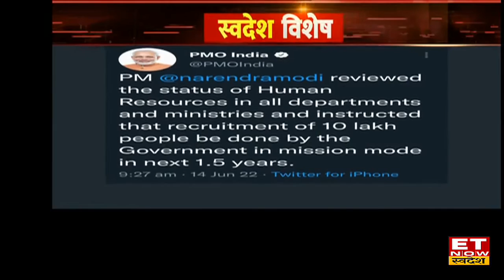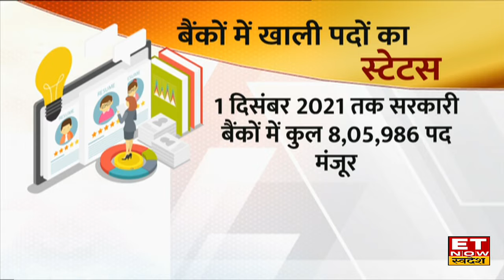PM Modi का बड़ा ऐलान, अगले डेढ़ साल में 10 लाख लोगों को मिलेगी सरकारी नौकरी | Swadesh Vishesh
PMModi ने ट्वीट करके कहा - आने वाले डेढ़ सालों में खाली पड़े करीब 10 लाख सरकारी पदों पर भर्तियां की जाएंगी, केंद्र सरकार के कई विभागों और मंत्रालयों के अंतर्गत आयोजित की जाएगी भर्तियां
सालों से इतने सरकारी पद क्यों खाली पड़े हैं?
कौन-से डिपार्टमेंट में निकलेंगी नौकरियां?
ऐलान के बाद Recruitment में क्या चैलेंजिज आएंगे सामने?
देखिए Monster के CEO, शेखर गरिसा और General Insurance Corporation Of India की GM, गिरिजा सुब्रमणियन से Exclusive बातचीत
केंद्र सरकार में 8,72,243 पद खाली है।
1 मार्च 2018 तक केंद्र सरकार के विभागों में कुल 6,83,823 पद खाली है।
1 मार्च 2019 तक 9,19,153 सरकारी पदों पर नियुक्ति नहीं।
1 मार्च 2020 तक 8,72,243 सरकारी मंत्रालयो-विभागों में पद खाली है।